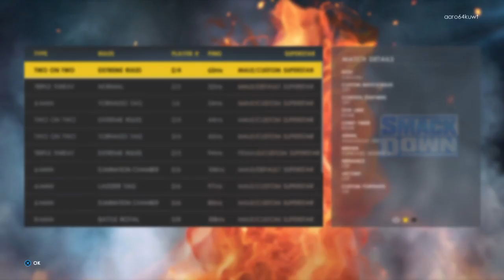Ari & Cryptic WWE 2K22 Online - Dynamite Dogs!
@CCBeZ17 's Dustin Dynamite takes center stage in this wild matchup online together!